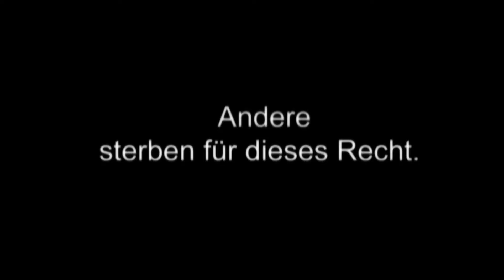Bericht Religionsfreiheit Weltweit 2014